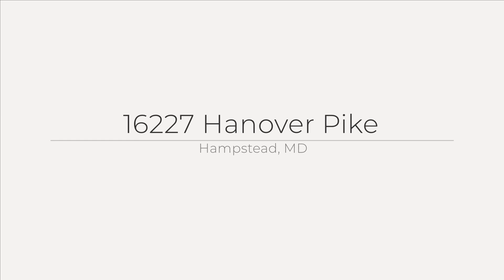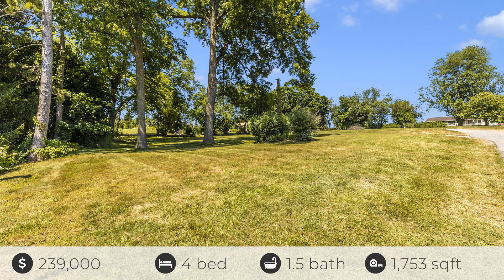16227 Hanover Pike, Hampstead, MD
See the Property Website! :: Tracy Diamond - eXp Realty - :: Investor, First Time Homebuyers, Builders, Lot Buyers - this is a great opportunity for a buyer that is handy or willing to have some updates done and have some instant equity. OR raze the house and consider building your new home here. Lovely property with mature trees and landscaping to provide some privacy from the road. Home has been recently been lived in and is functional as it is. Best for conventional or cash buyers. AS IS sale requested.